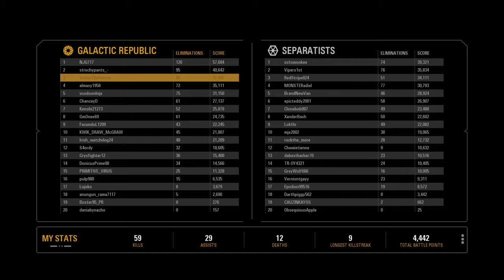STAR WARS™ Battlefront™ II the rest of the geonosis Gameplay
I got like 127 something kills in this match and forth place i was in third a couple times i think but i was forth at the end of the match